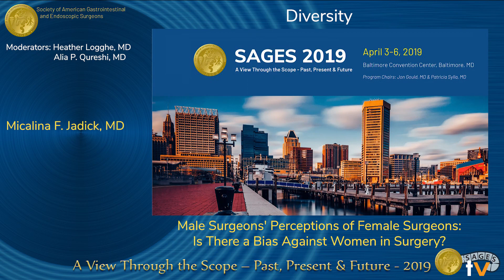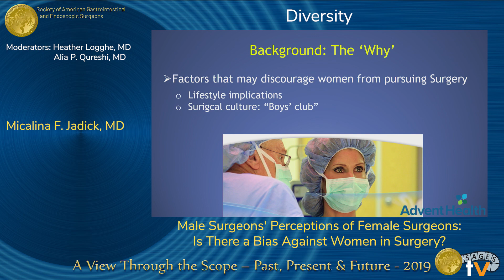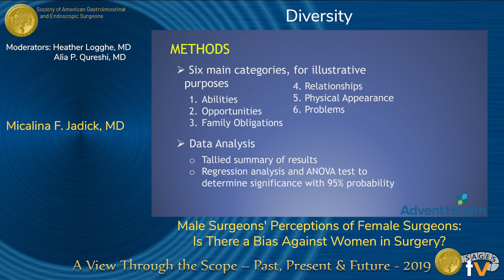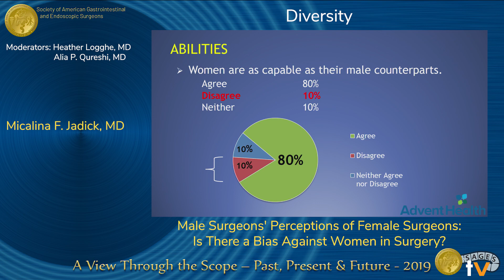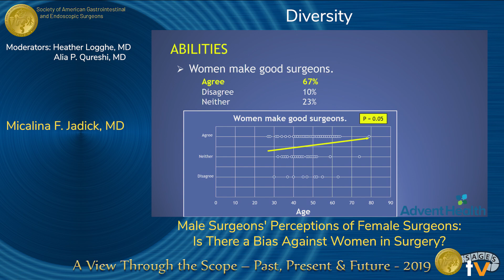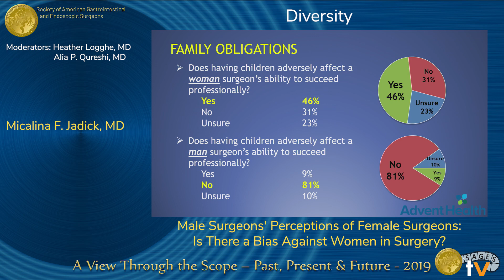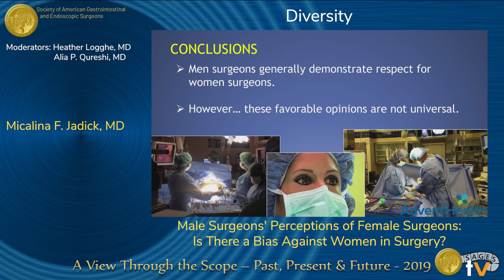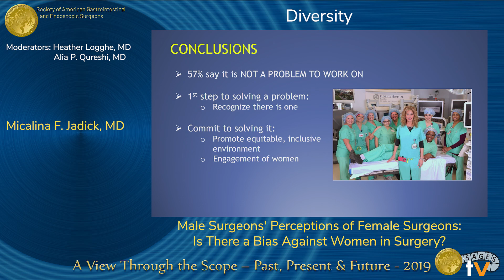Male Surgeons’ Perceptions of Female Surgeons: Is There a Bias Against Women in Surgery?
Presented by Mica Jadick at the "SS22: Diversity" session during the SAGES 2019 Annual Meeting in Baltimore, MD on Friday, April 5, 2019. This was a peer-reviewed presentation, program number S101